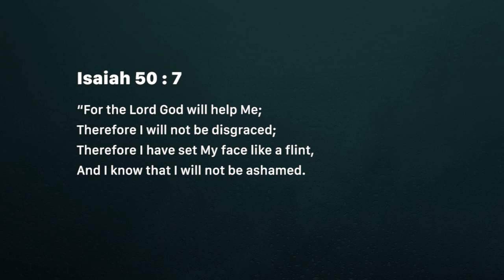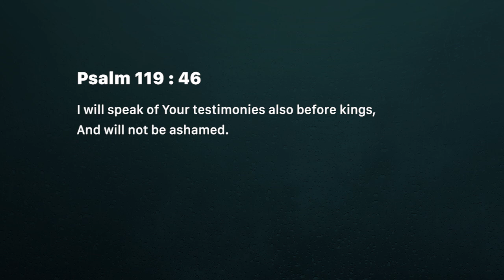Not ashamed - Am bold in God (Friday October 26)